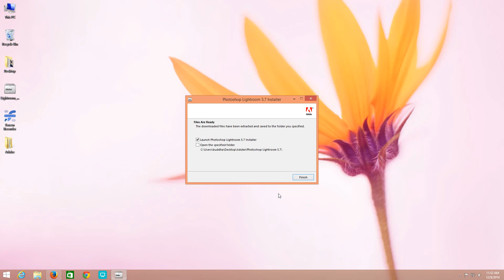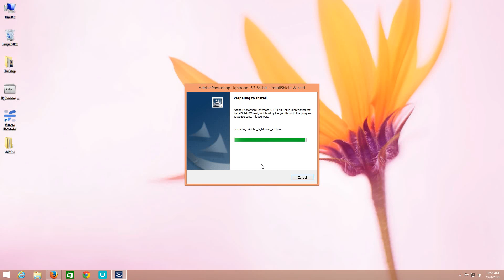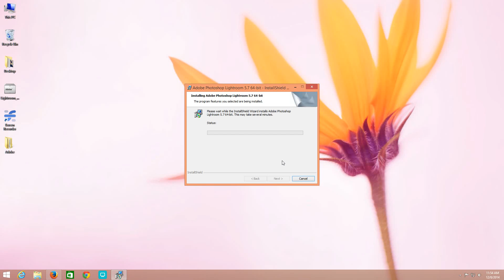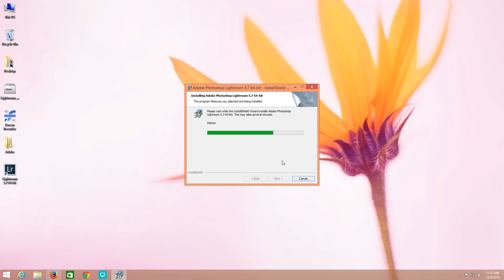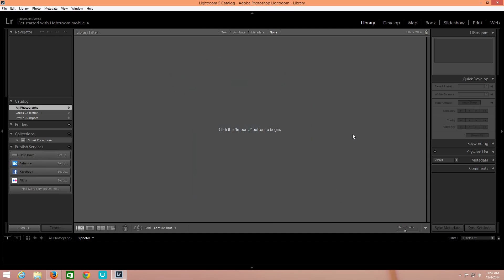Install Lightroom 5 Windows 8.1 - photoreform.com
Install Lightroom 5 Windows 8.1-Photography Post Processing Tutorials

This video is a part of the Lightroom tutorial
Download Lightroom 5.7